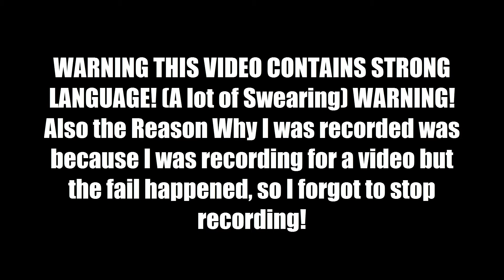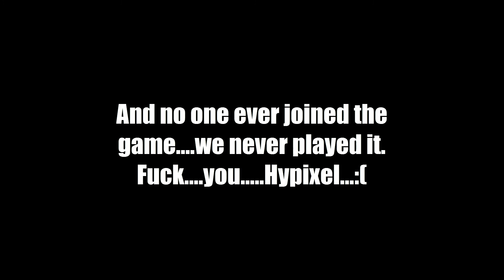Hypixel Trolled Me....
Don't have much to say. just...wow. If you laughed or enjoyed then be sure to SMACK that LIKE BUTTON WITH A STRIP OF BACON! Don't ask how. just don't. Screw...you...Hypixel.